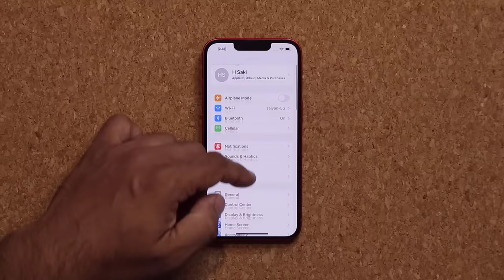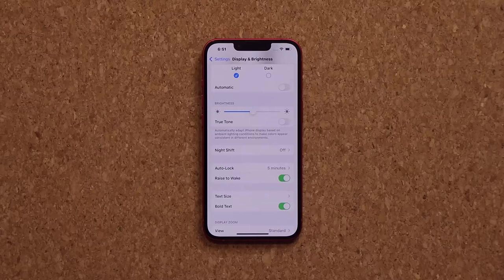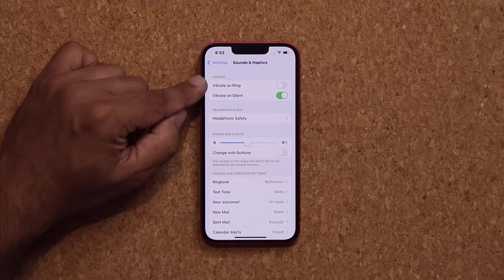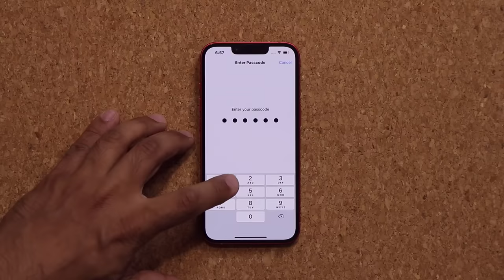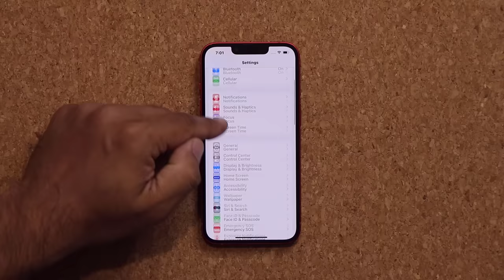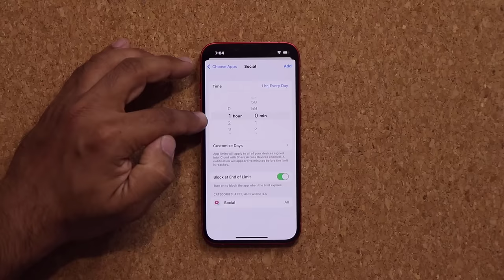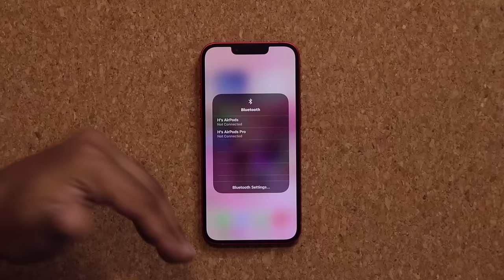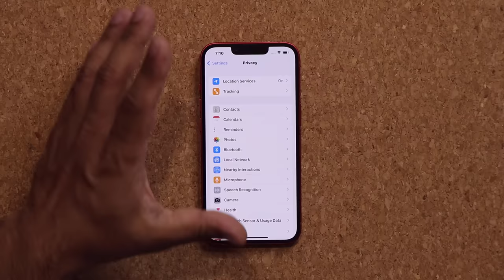iPhone 13 - Change These 13 Settings ASAP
iPhone 13 and 13 Mini are out. In this video, I will show you the first 13 things to do with your brand new and shiny iPhone 13 running on IOS 15. Let's dive in.

Companies can send product to the following address:

Attn: SAKITECH
135 S Springfield Rd. Unit 681